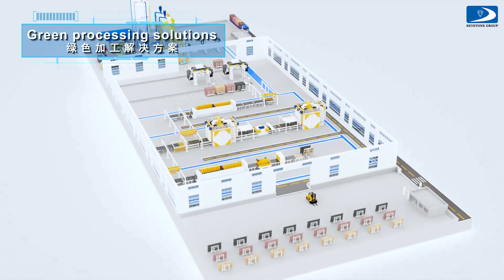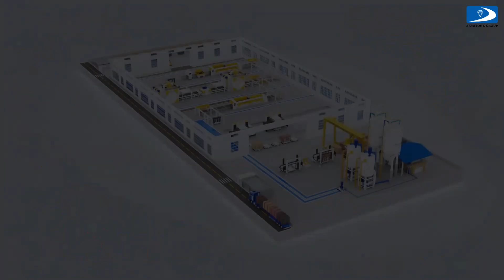Stone processing solutions Granite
This video shows the solution of stone processing, effectively showing the layout of the plant, circuit planning, overall production process and output efficiency, highlighting Skystone's expertise in stone cutting.